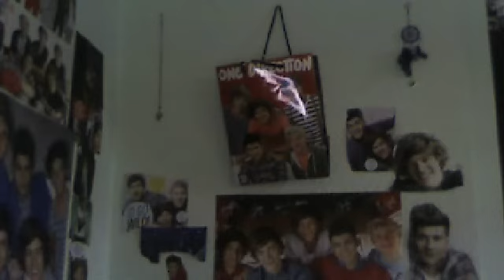vlog- hot wheels are better than matchbox